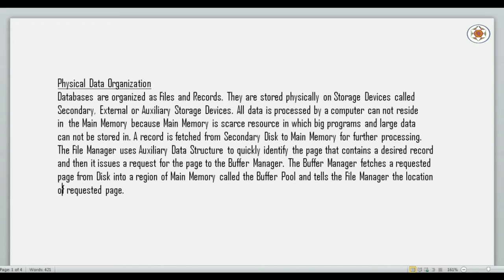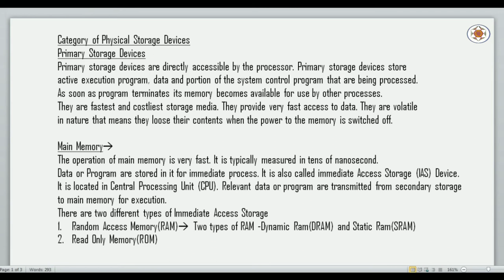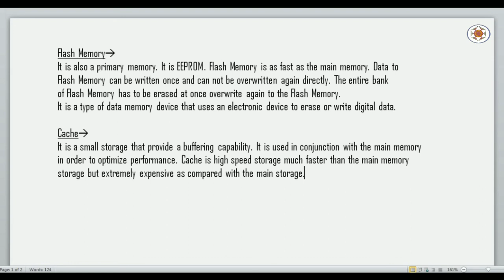Physical Data Organization Part 1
In this video lecture of Physical Data Organization Part 1, I have explained about Primary Storage Devices like Main Memory, Flash Memory, Cache etc. in Computer.

Topic : Physical Data Organization Part 1